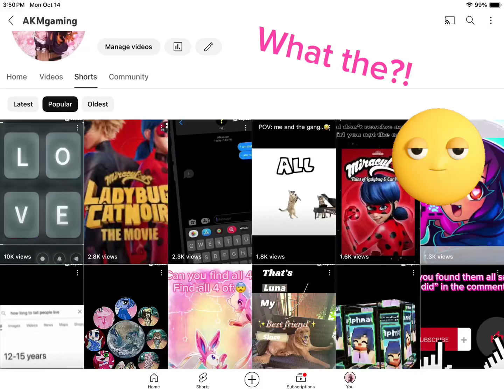October 14, 2024